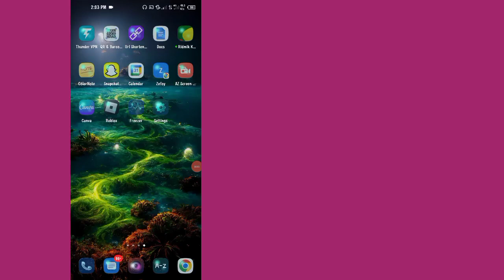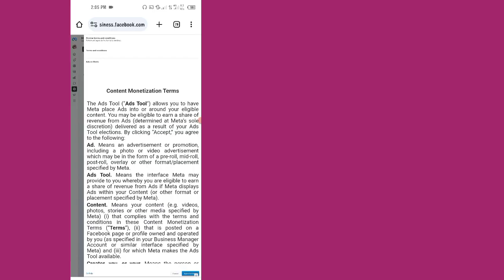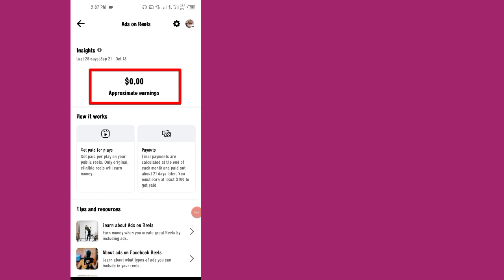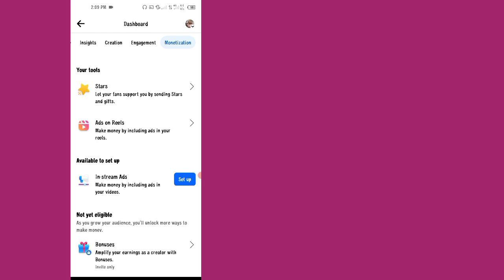Как настроить монетизацию роликов на странице Facebook 2023 (новое обновление)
Ваши вопросы:
 Как настроить монетизацию роликов на странице Facebook
 Монетизируйте барабаны всего за 2 минуты
 Монетизация роликов страницы Facebook
 Новое обновление монетизации Facebook
 монетизация барабанов в фейсбуке
 монетизация роликов в фейсбуке

How to Set-up Facebook Page Reels Monetization,
Monetize Reels Just 2 minutes,
Facebook Page Reels Monetization,
facebook reels,
facebook reels monetization apply,
reels monetization,
facebook new update,
how to facebook reels monetization,
facebook monetization,
facebook monetize,
facebook monetization eligibility standards,
reels monetization facebook page,